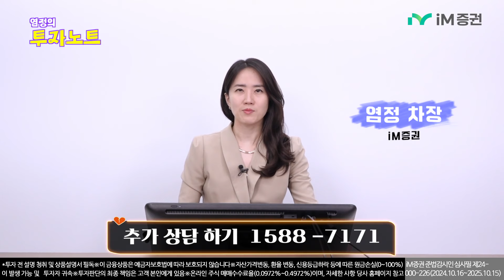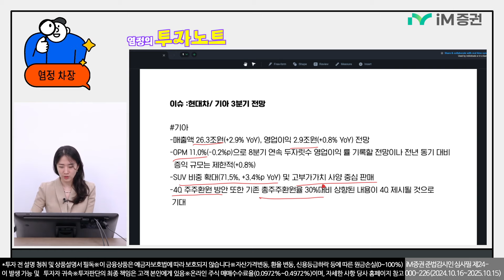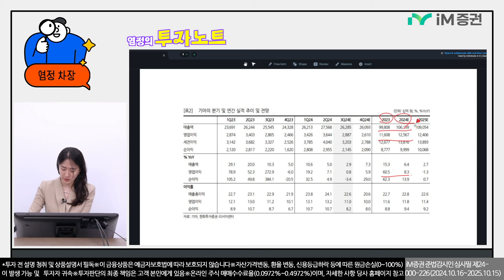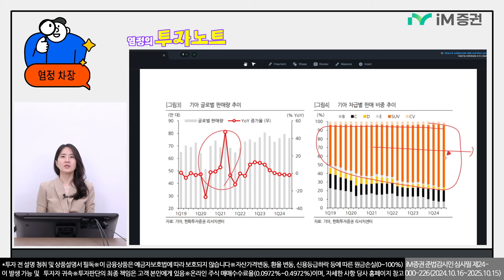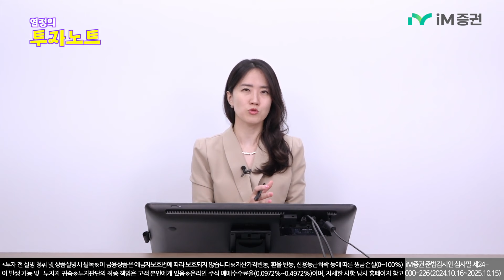염정의 투자노트 - 현대차, 기아 3분기 전망은?(24.10.16)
현대차와 기아의 3분기 전망은?
아이엠증권 염정 차장의 투자노트! 지금 시작합니다!

♥ iM증권  유튜브 좋아요 와 구독은 사랑입니다 👍😘♥